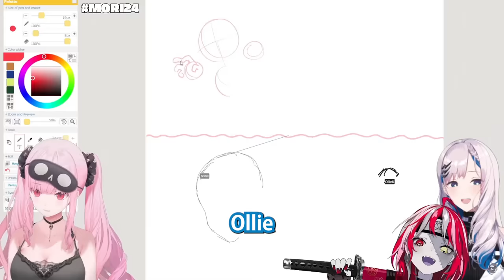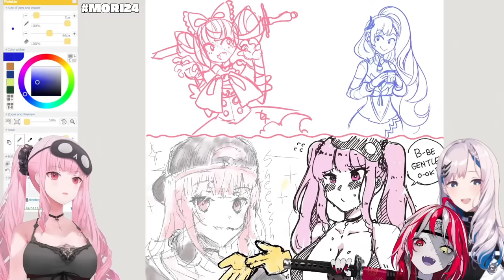Calli broke when Ollie said this...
TITLE: 【MORI24】24 HOUR STREAM - PART 3